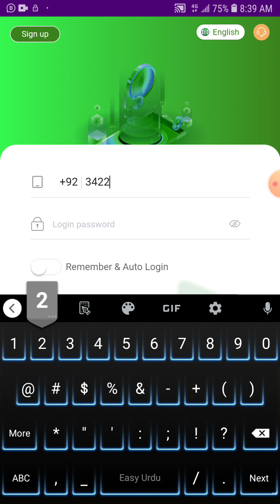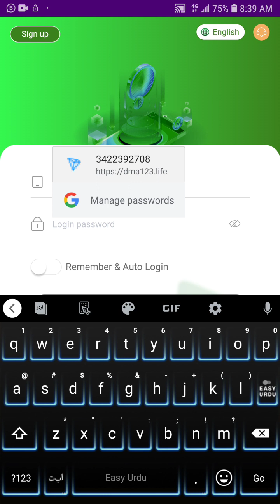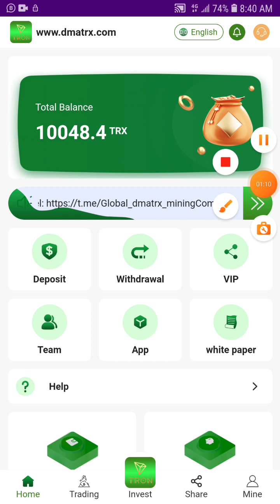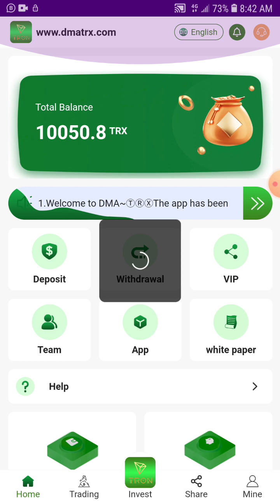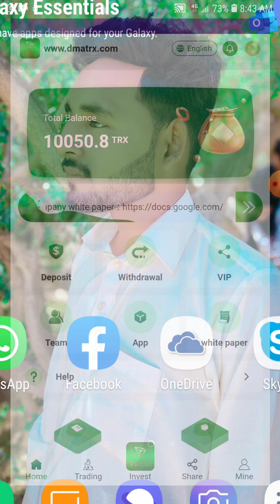How to Withdraw from |Dmatrx| Scam Alert Saif Blogger Tips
Join me on Torn Love Network
*Channel Description:-
Saif Blogger Tips  YouTube Channel is Official  Technical, Share Market, Online Earning, Non Technical Training Center of Nepal to get organic Trainings and Tutorials Video related to Online Earning, Technical, Non technical, Software Tutorial and review, Applications and Website creating, SEO, Graphics Design, Online Earning and so on and also we give our best pinion through YouTube Tutorials Videos.

///Search Tags///
dmatrx ma deposit kasy kary
dmatrx ma kam kasy kary
dmatrx withdraw update